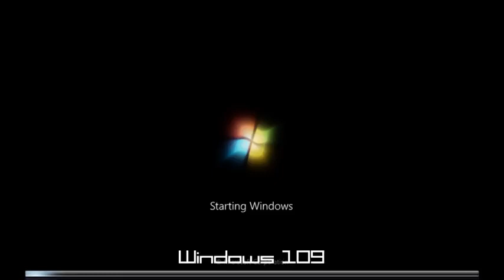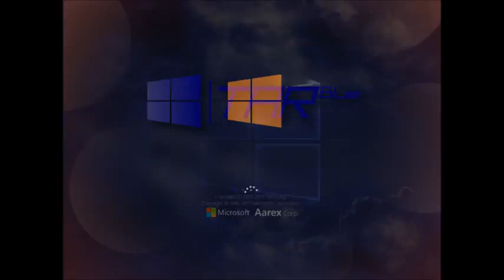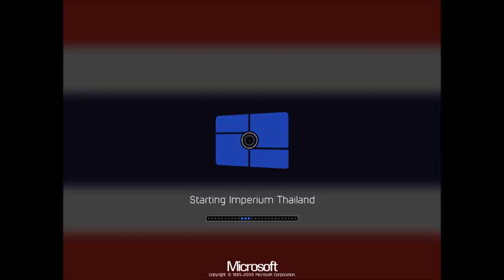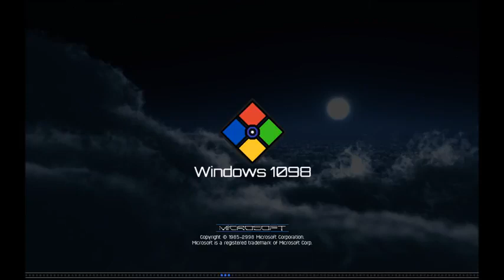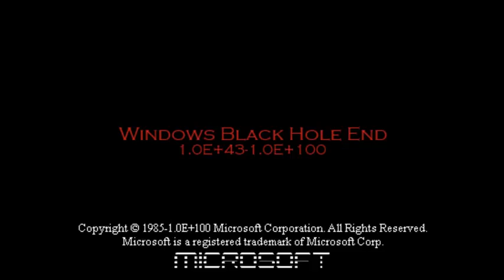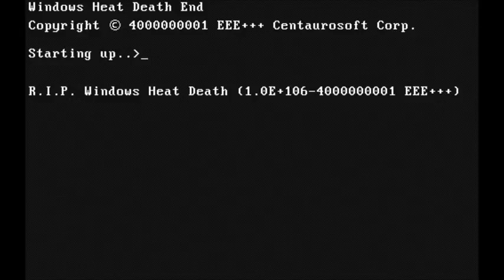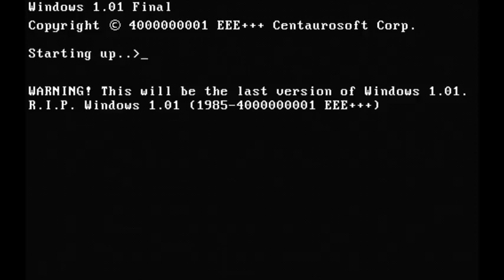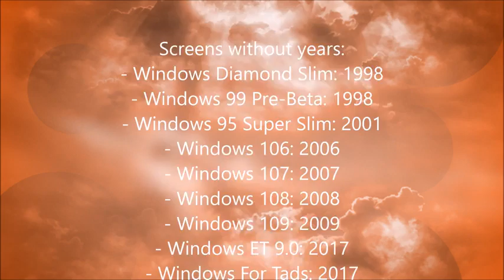Windows Never Released 87 - Part 1 - TehAarex [REUPLOAD]